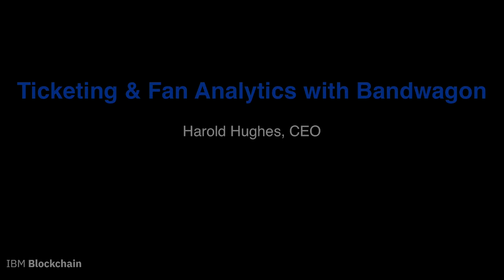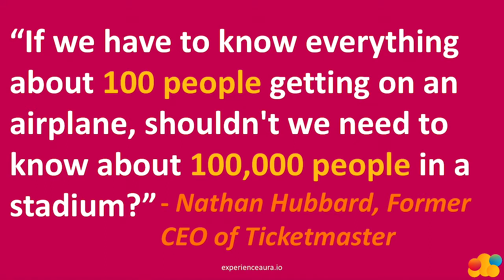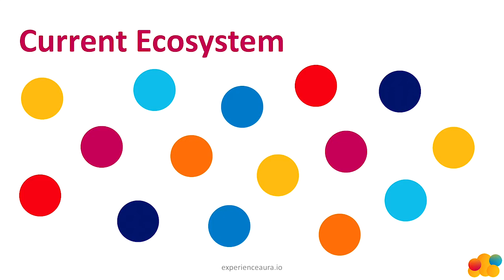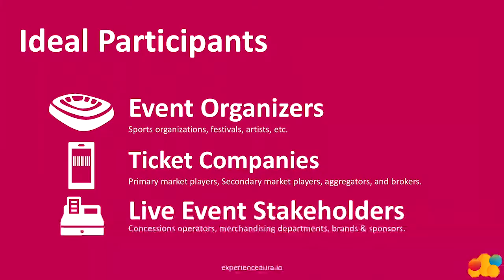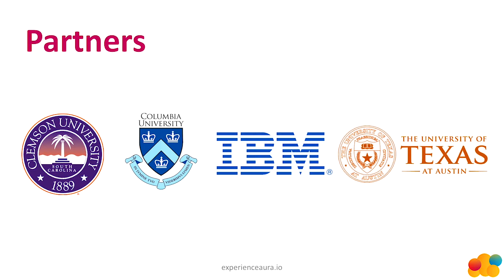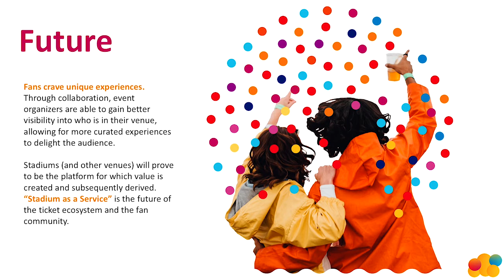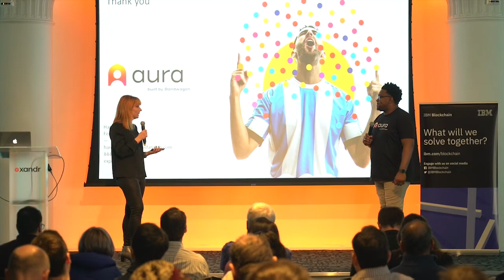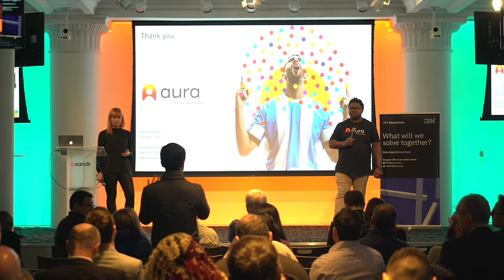IBM Blockchain Accelerator Demo Day: Bandwagon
Bandwagon is a blockchain-based ticket authenticity and fan identity management company that uses data to help teams and event organizers maximize revenue by focusing on increasing game day attendance and fan engagement. The company’s focus began with college football and has now expanded to include other sports, live music arenas and conventions. Aiming to be the global validator of digital tickets, Bandwagon is tackling a $30 billion industry where more than $2.3 billion annually is spent on fake tickets. We were one of 10 companies selected into the inaugural cohort of the IBM Blockchain Accelerator and this is our demo day presentation (delivered by our CEO, Harold Hughes) where we announced our flagship product, Aura.

Bandwagon is creating a ticketing network that includes event organizers (sports teams, festivals, concerts, and others) whose tickets change hands multiple times across multiple secondary ticket marketplaces. Eventually, we will also use the data to provide ultra-customized engagement with fans based on the data analytics and will also include merchandisers who market to fans as part of the business network.